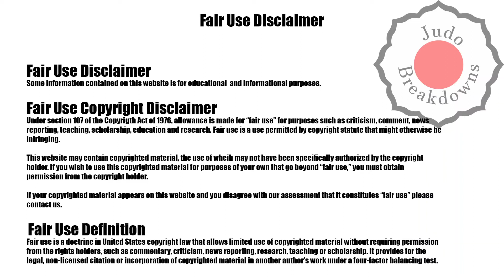Judo Mens - Jucelino Nascimento vs. Christian Konval - O100 Grand Slam Antalya 2022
Judo Mens
Jucelino Nascimento from Brazil
vs.
Christian Konval from USA
O100 Grand Slam Antalya 2022